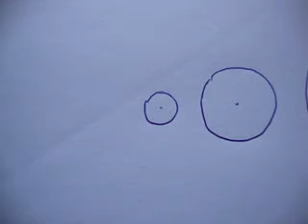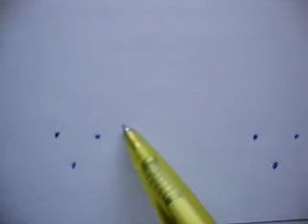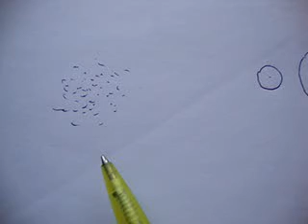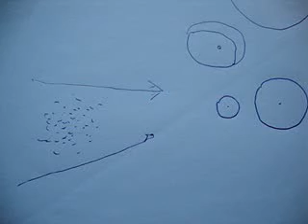Hello Jim Carrey. I know how Universe working!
Scientific experiments

The argument about the expanding space is an empty argument! There is no way
to make scientific experiments with a space. The argument about expanding
space is not science. It is a religion!

The thing that particules radiate their energy is not an empty claim.
Particules can be examined and make scientifical experiment with them and
this way proof this claim to be true.

Let´s take long chutes from different materials into the space and place
telescopes to them to observe some known place of a star. If the energy that
comes to the chutes makes the photons moving in the chute to bend towards
the chute, we can this way observe that this star concerned seems to be in a
different place than it is known to be!

The sun does not curve the space. The energy coming towards the sun makes
photons passing by the sun to bend towards the sun, because the hot / thick,
small and little exterior surface possessing particules do not interact with
the photons passing by the sun!

Even Einstein once told us that the massive the object is, the slower the
time is.

In relation to the size of a star there is much more energy / substance in
the stars than in the photons. The substance / energy is denser in the stars
than what it is in the photons. The time of the stars is so slower than the
time of the photons!

This way the time of the old photons is faster than the time of the new
photons and the photons radiating from the stars do not tranfer their
kinetic energy to the photons passing by the star as much as the photons
coming towards the star do. This way the light bends at the same time it
passes the star without supposedly the star would bend the space!

Let´s think with a thought!

Let´s think about the giant energy concentarions of our galaxies centres(they are also called as huge black holes) and how they once flaped from one size larger energy concentarions that locate really far outside the visible universe!

This way they were already far away from each other and the space did not have to expand inflantionally.

With time the stars were born out of the energy waves that the giant energy concentrations of the galaxy centres radiate and which have the nature of the atoms. At the same time as the substance and the time of this new substance were born, this energy moved in a space that already excisted and which does not expand or curve!

Our time is extremely slow in relation to the speed of movement in which the substance / energy of the visible universe move in a space that already excists.

And when the stars began to radiate their energy, the energy started to move as particules in an area between the galaxies ect.

Now let´s think that energy of the visible universe would begin to meet corresponding galaxies
in a 90 degree angle.

Naturally towards those galaxies would hit energy coming from the stars of the visible universe.
So this energy did not once move in an area between the galaxy seeds.

In an area between the particules radiating from the stars does not move energy which could hit the particules passing the star!

In an area whre the particules come towards the star this energy moves and it hits towards the photons passing the star and this is how the light bends!

Energy concentarions orbit of movement changes, accelerates or slows down only when the energy of an energy concentration alters faster than normally in the other side than in the other into a less dense energy .

The Velocity

Let´s think about a ship that is one light second long and moves throuhg the whole visible universe nearly in a speed of light. The time of the ship is so slow that during that time only one second of the ships time passes by!

How many journeys of the ships length does the ship move in one ships second?

The oldest light of the visible universe has moved from the farest destination of the visible universe
towards us and at the same time all the material / energy of the visible universe (also that oldest light) has been able to move during one of our seconds in a similar way as the ship that moved in one ships second truly many times the same journey as its own length is!

Our time is simply so unthinkably slow in relation to that velocity in which all the material / energy of the visible universe moves in a space that allready excists.

And of course the light that moves into a direction in which all the energy / material of the visible universe pushes itself, moves with a fastest speed into that same direction, may it be a hunch faster!